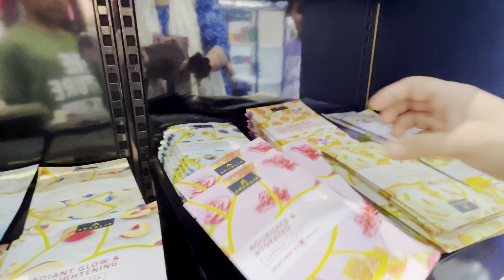Outing & Shopping Vlog | L’Oréal Paris Instant Glow Serum | Dark circle Serum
L’Oréal Paris Instant Glow Serum

L’Oréal Paris Bright Dark circle serum